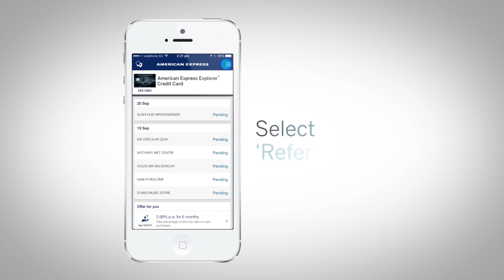How to earn points with the American Express referral program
Discover how you can earn up to 200,000 Reward Points per year by successfully referring your friends to an American Express® Card.